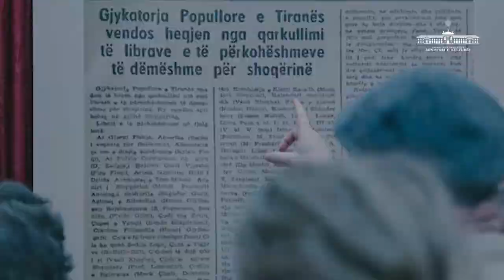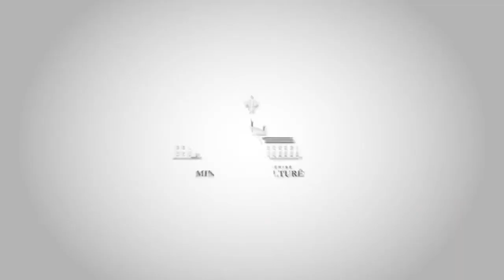Raporti Javor 24 Shkurt - 01 Mars 2020